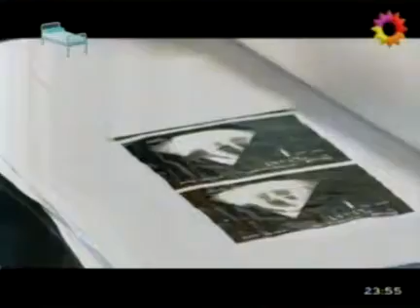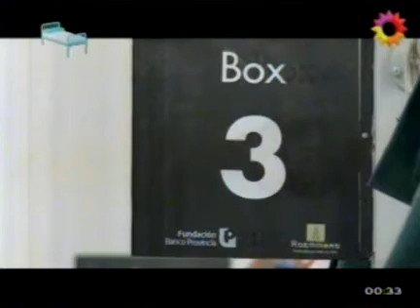Residentes - El caso de una malformación congénita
En este envío Joaquín Furriel sigue presentándonos la realidad de los residentes. En una de su recorrida por los hospitales públicos nos presenta a cuatro residentes especializados en traumatología quienes hablaron más que nada en su difícil labor en las guardias. Además vemos como un cirujano opera a una joven para corregir una malformación congénita conocida como  'pecho de paloma'. Además Joaquín te muestra  un caso muy fuerte y que fue en memoria de Lorena, la protagonista. Ella, con sólo 19 años, padecía de un tumor que suele atacar a personas jóvenes.